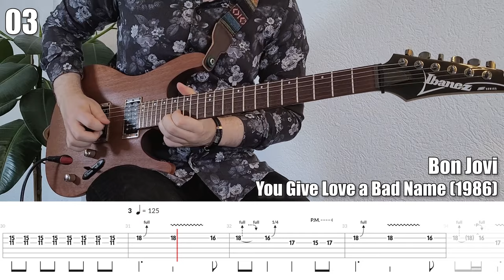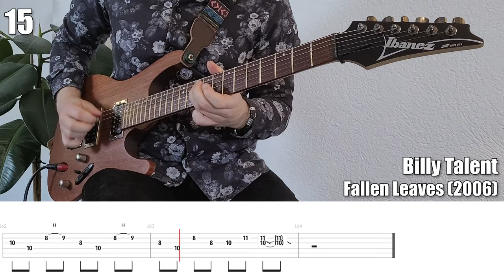15 Guitar Solos for Beginners (with Tabs)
Beginner Guitar Solos!

Learn how to play 15 Beginner Guitar Solos on guitar.

You want to learn how to play guitar? In this guitar tutorial you can learn how to play 15 Guitar Solos for Beginners. Guitar tabs are shown at the bottom of the video. Enjoy!